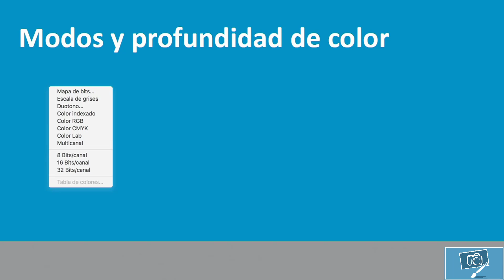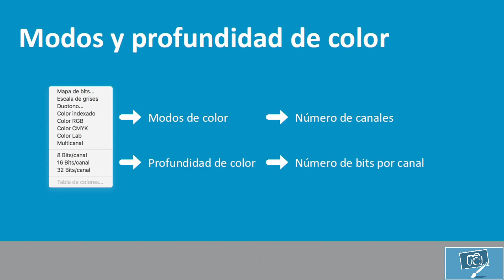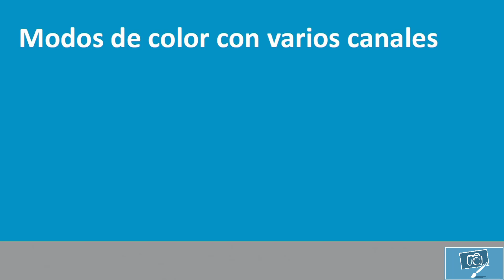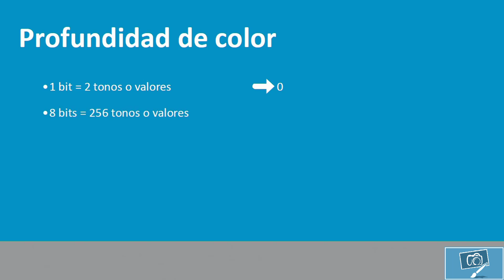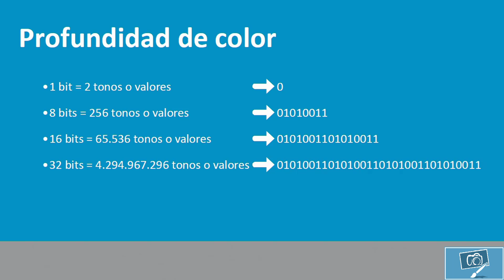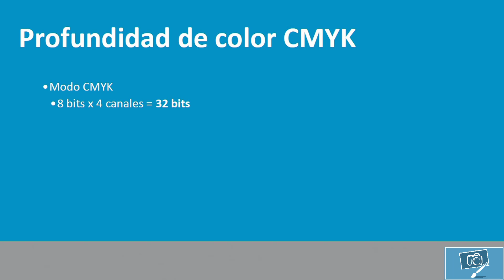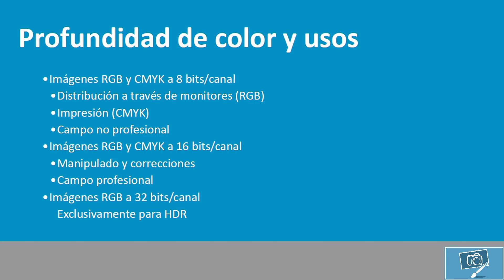Fotografía digital Photoshop Canales y bits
Como funciona, qué son?